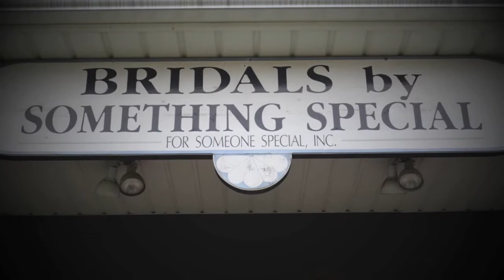Shop Local 201 Coldwell Banker Wyckoff, NJ, Something Special for Someone Special Bridal Salon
Beautiful bridal salon located in Wyckoff, New Jersey with over 25 years of experience.